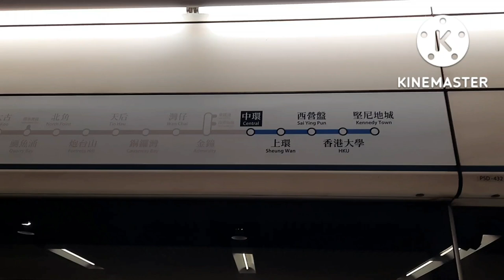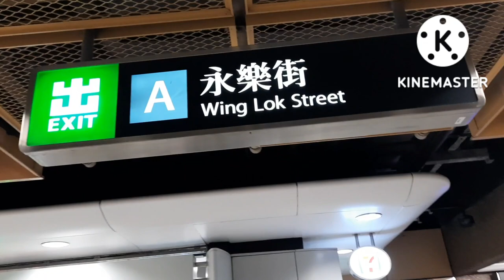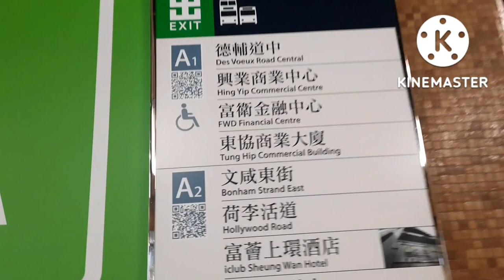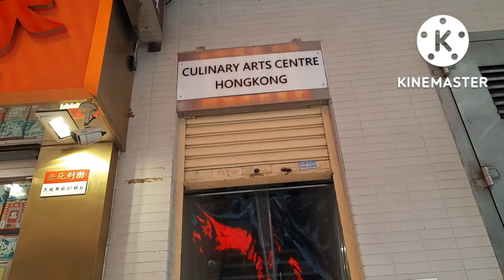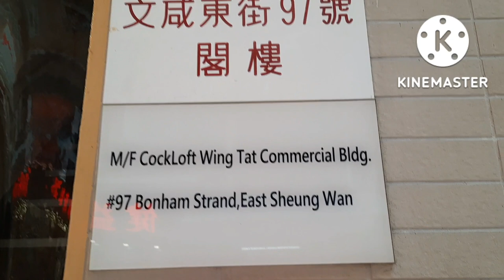How to go to Culinary Arts Centre School Hongkong [JEN MAGAVLOG]